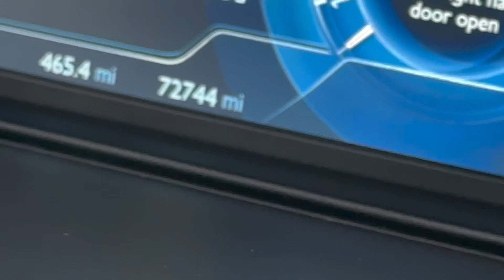C4 Grand Picasso